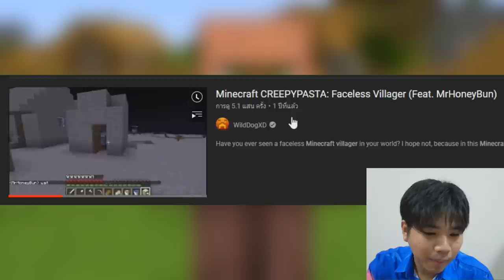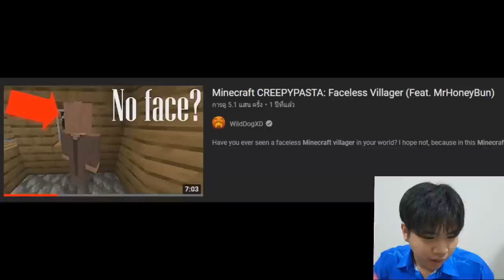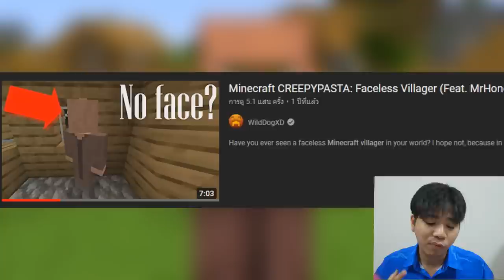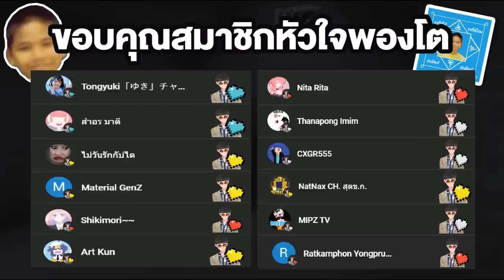เรื่องหลอนๆ "ชาวบ้านไร้หน้า" !! | Minecraft Creepypasta